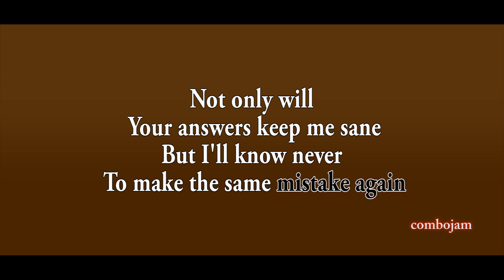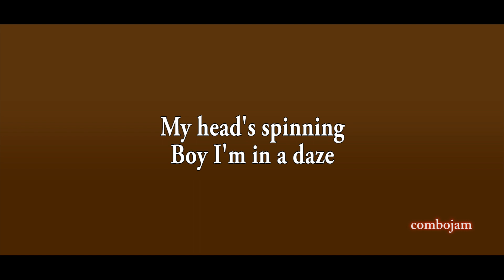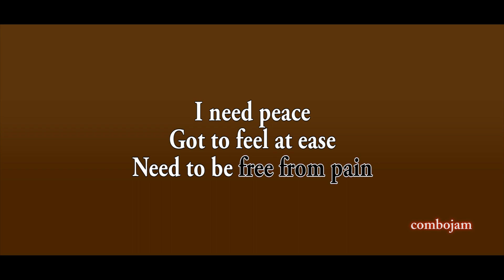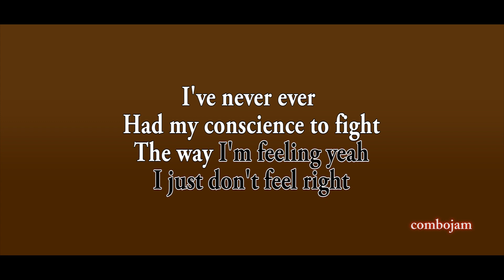Never Ever - All Saints (Acoustic Karaoke)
Never Ever by All Saints acoustic version karaoke instrumental in Piano, Guitar.